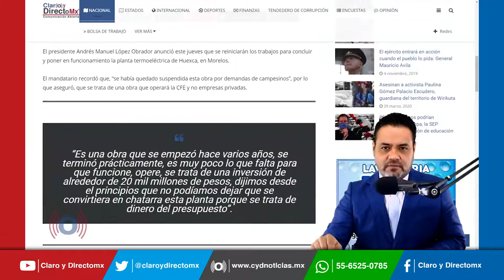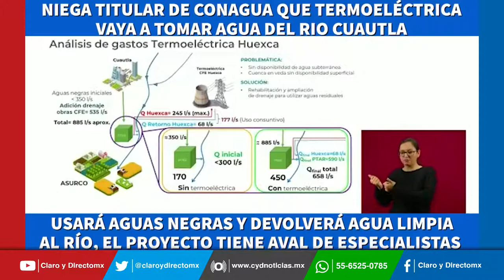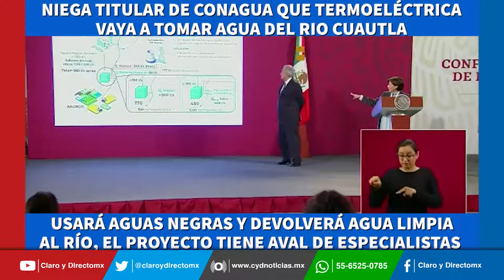Avisa el Presidente AMLO que se pondrá en funcionamiento la termoeléctrica de Huexca en Morelos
El presidente Andrés Manuel López Obrador anunció que se reiniciarán los trabajos para concluir y poner en funcionamiento la planta termoeléctrica de Huexca, en Morelos. Dijo que, “se había quedado suspendida esta obra por demandas de campesinos”, por lo que aseguró, que se trata de una obra que operará la CFE y no empresas privadas.